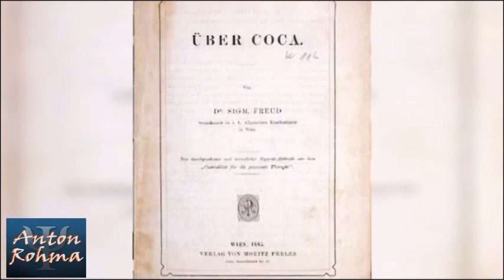Freud y la cocaína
Fragmento del análisis de la serie Freud de Netflix. Link del análisis completo: